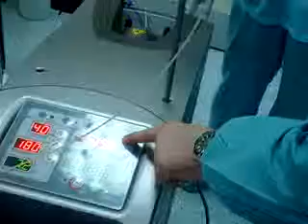LASER-LASER LIPOSUCTION-LIPO SMART LASER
الدكتور كمال حسين صالح
استشاري طب وجراحة التجميل والتكميل والليزر
مستشفى العمادي-دوحة -قطر
DR. KAMAL  HUSSEIN SALEH
CONSULTANT COSMETIC SURGEON
AL EMADI  HOSPITAL-QATAR-DOHA
AMERICAN BOARD CERTIFICATE AESTHETIC MEDICINE

Cosmetic surgery,mammoplasty,breast surgery,tummy tuck,hair transplantation,liposuction ,Dermolipectomy
,congenital anomalies,skin tumor,laser,titan,hand surgery,botox injection,mesotherapy,rastalyine injection,RHINOPLASTY,NOSE JOB ,BOOBS JOB
liposuction tummy tuck hair transplantation
laser  Qatar dubai  Iraq  Qatar doha dubai Iraq lebanon liposuction rhinoplasty liposuction Qatar dubai laser rhinoplasty plastic surgery doctors surgeons cosmetic surgery plastic surgery cosmetic surgeons plastic surgeons Q

hair transplantation tummy tuck  rhinoplasty  Qatar  dubai Iraq   breast augmentation breast implants  laser